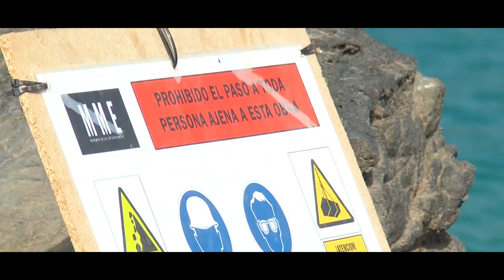Rodaje de la película "Solo" de Hugo Stevens en Fuerteventura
Solo, del director Hugo Stuven, se rueda estos días en Jarugo, El Cotillo y otras localizaciones de Fuerteventura. Cuenta una historia real, la de Álvaro Vizcaíno, que, tras resbalar por un acantilado cuando iba a hacer surf en Jandía, vio la muerte de frente y descubrió la más absoluta soledad. Pero sobrevivió y, desde entonces, ya no cree en las casualidades.